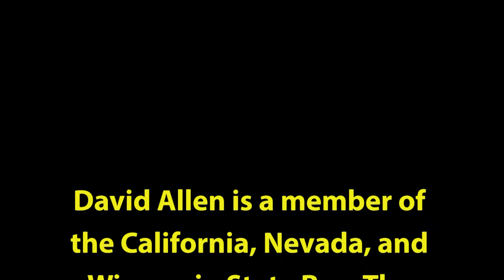David Allen Legal Tuesday: Age of Consent for Marriage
Attorney David Allen examines the laws regarding age of consent for marriage in United States. He reveals some interesting statistics and facts generally unknown. He also finds that the United States of America and its foreign policy behaved differently than the individual states.

3900 Newpark Mall Dr.

In Nevada:
200 S. Virginia St.